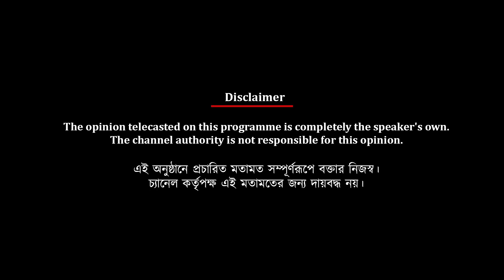ইস্টবেঙ্গলের প্রথম একাদশে ডেবিড-দেবজিৎ, মোহনবাগানে গ্লেন - দীপেন্দু | Spot On News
ইস্টবেঙ্গলের প্রথম একাদশে ডেবিড-দেবজিৎ, মোহনবাগানে গ্লেন - দীপেন্দু